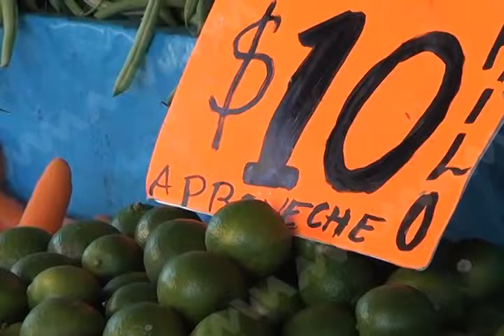LIMON MVM TELEVISIÓN